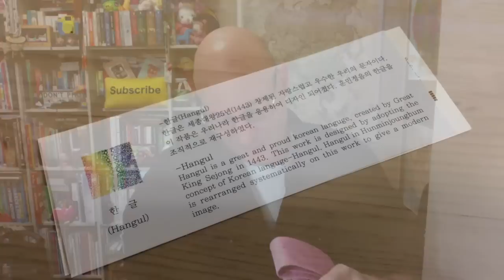Awesome Hangul Tie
Recently I was given this tie as a welcome gift. It's pretty swank... and pink!